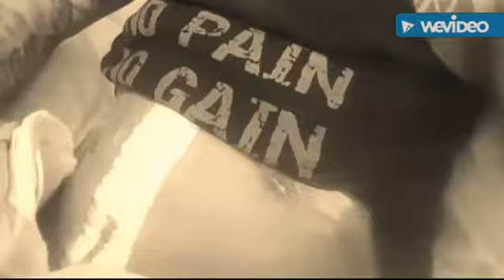TOUGH TIMES DON'T LAST * TOUGH PEOPLE DO